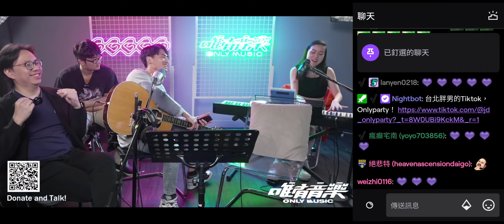台北建東 實況精華 | 張礎安 I Melody